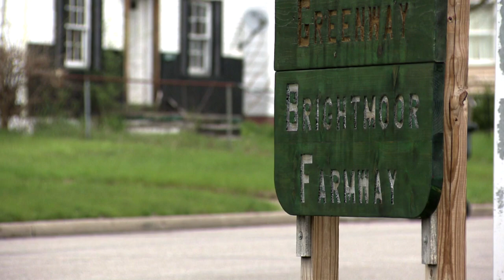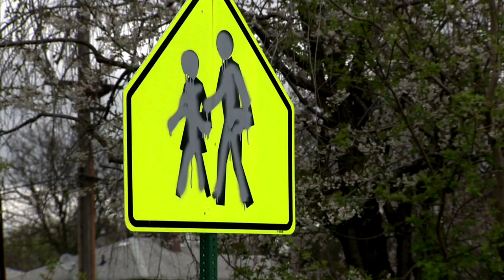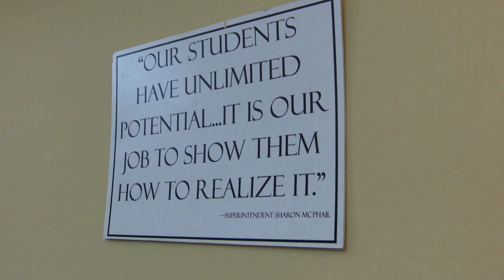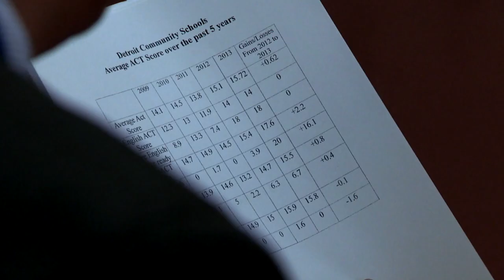Detroit Community Schools: Success or 'McPhailure?'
Sharon McPhail runs an 800-student K-through-12 charter school called Detroit Community Schools (DCS) in the Brightmoor neighborhood.